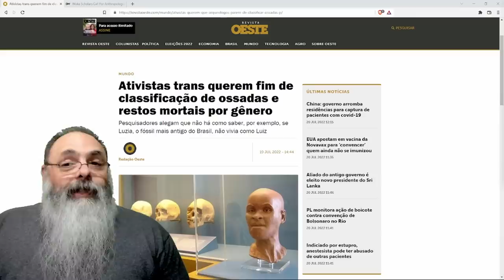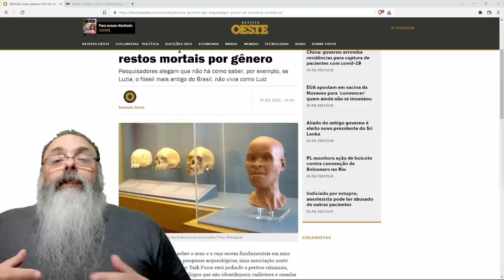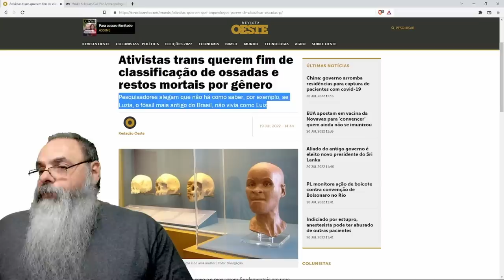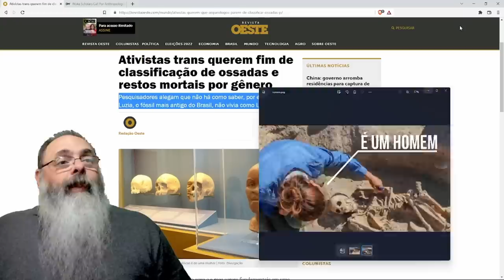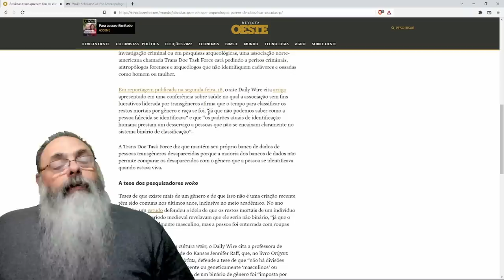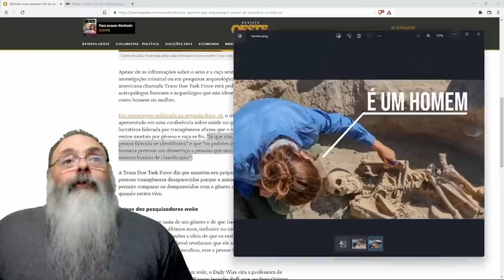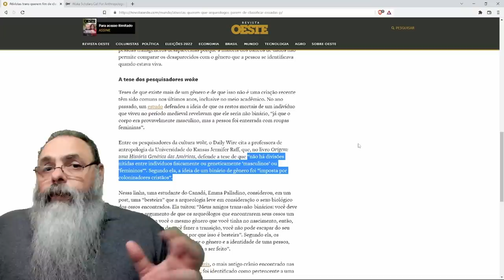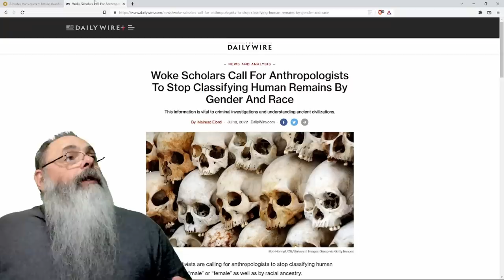Querem PROIBIR ARQUEOLOGISTAS de IDENTIFICAR o SEXO de esqueletos por IDENTIDADE DE GÊNERO